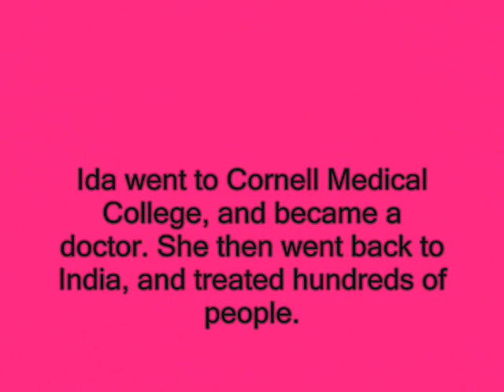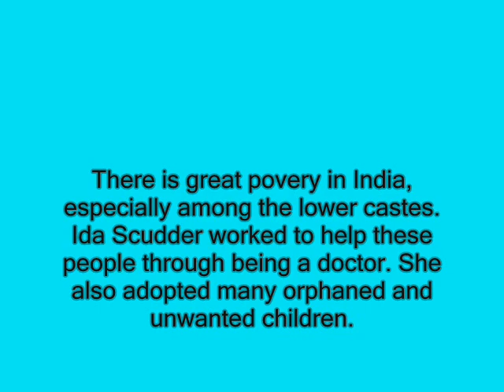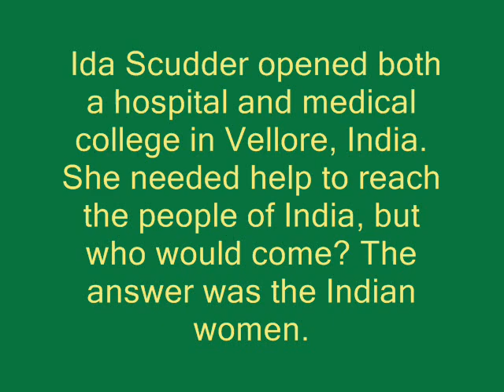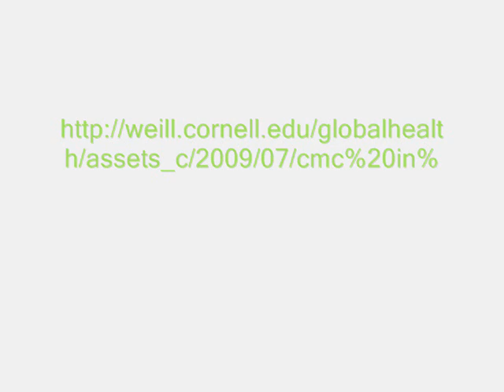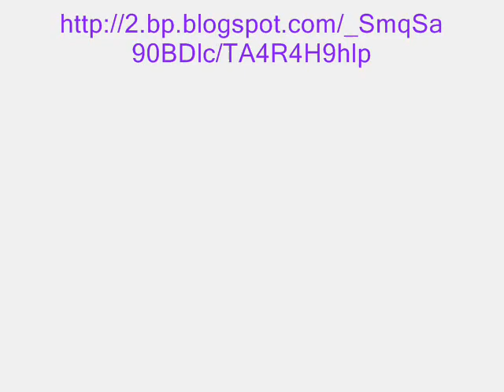Ida Scudder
Short video about Ida Scudder missionary to India